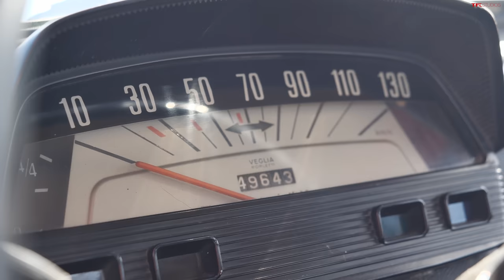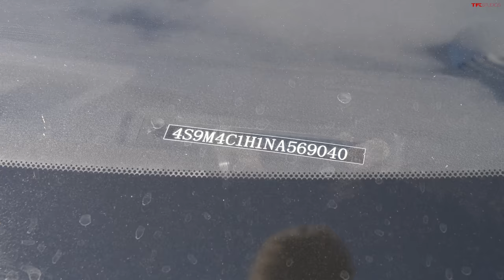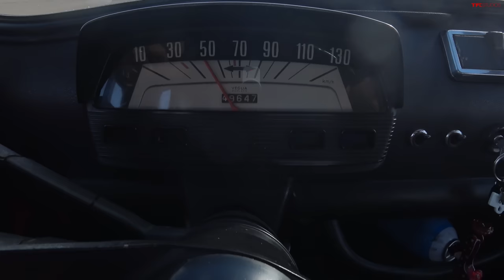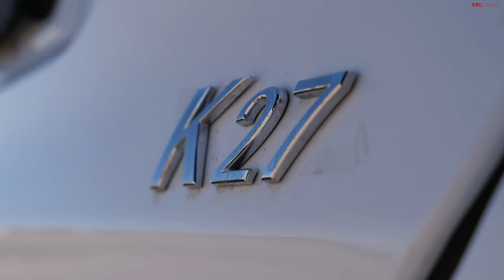The Kandi K27 SUCKS At Everything...Especially Drag Racing!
In this strange yet weirdly exciting drag race, the guys drag race the objectively terrible Kandi K27 against two of Europe's slowest people's cars: the original Fiat 500 and the Citroen 2CV.